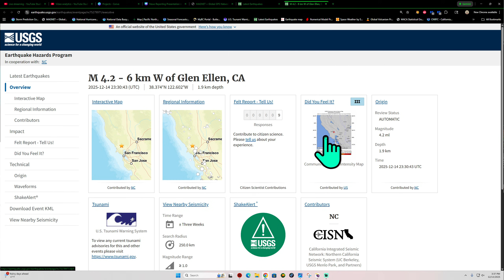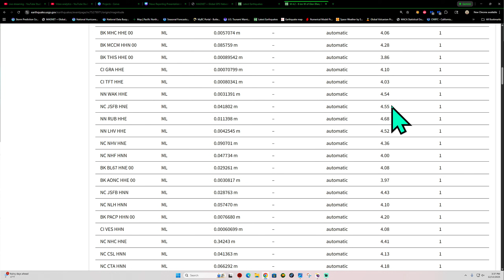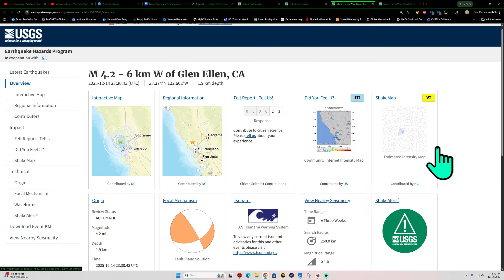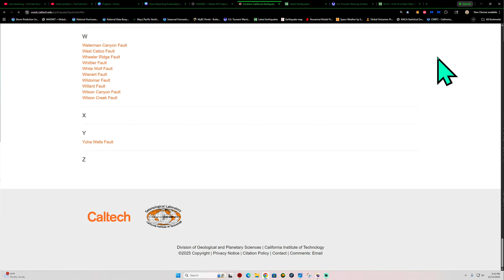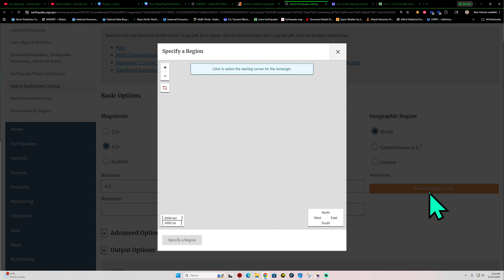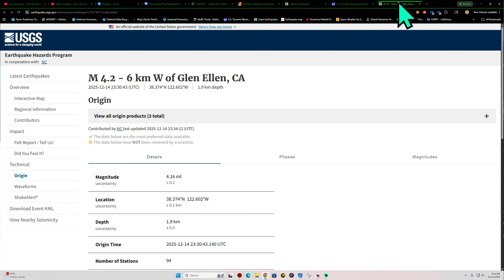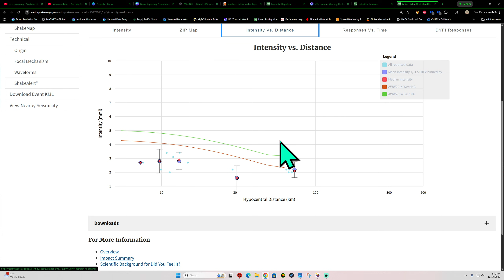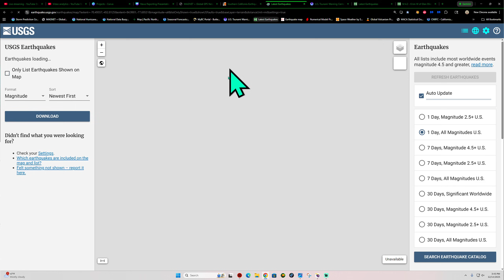4.2 Earthquake near Santa Rosa California. Did you feel it? Sunday